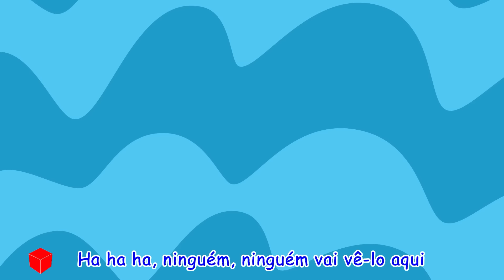Aprenda cores com slides ✨ Canção de aventura colorida 🌸 Lucy Canções Infantis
✔️ WolfooCanção :
+ Wolfoo Song: /@wolfoosong
+ Wolfoo tiếng Việt - Nhạc thiếu nhi :/@WolfooVietnamese
+ Wolfoo - Canciones Infantiles: /@WolfooCancionesInfantiles
✔️ História de Wolfoo em inglês:
+ Wolfoo Canada: /@WolfooCanadaKidsCartoon
+ Wolfoo Family - Official Channel: /@wolfoofamilyofficiall
+ Wolfoo World: /@WolfooWorldChannel
😍 Willkommen bei WolfooCanção 🎵

Wolfoo ist ein süßer Wolf, der mit seinen Eltern und seiner Schwester Lucy in einem kleinen amerikanischen Dorf lebt.
Mit Leidenschaft und Aufrichtigkeit hoffen wir, dass unsere beliebten Kinderlieder und Kinderreime Babys, Kleinkinder, Vorschul- und Kleinkinder dazu inspirieren können, nützliche Lektionen und detaillierte Richtlinien zu wesentlichen Lebenskompetenzen zu erfahren. Macht mit beim Mitsingen, Lernen und Spielen 🎤

❤️ Vielen Dank für Ihre Unterstützung und vergessen Sie nicht, sich anzumelden ❤️